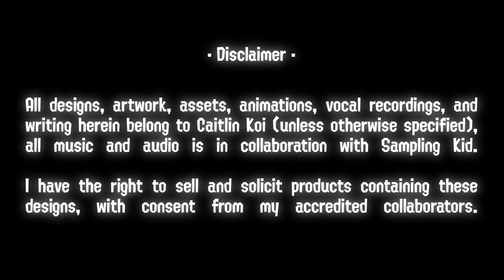🎀 BO PLUSH vs RAINA PLUSH - Octopia News Ep. 27 🌈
📝 SUBTITLES
Catalan - Igglybuff220
Dutch - rdbhenre & CroppedThrone
Italian - Alessio798
Japanese - @SplashRoad
Norwegian - SmolBear @Rainbow_Tsunami